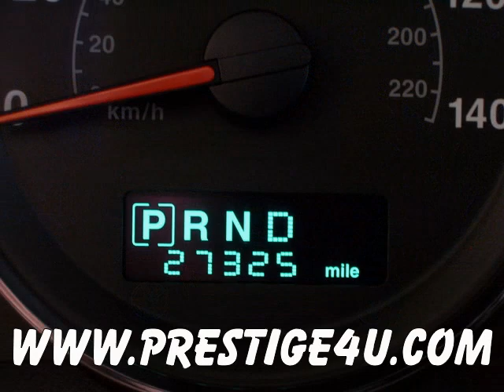Sharp 2006 Jeep Commander with 27k miles, 3 roofs, DVD, Leather & More in Ocala Florida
Sharp 2006 Jeep Commander with 27k miles, 3 roofs, DVD, Leather. On Sale Now! Prestige in Ocala Buying a Used Car, Truck or SUV? and see why Prestige Auto Sales was #1 in sales for Marion county - So if your search today is Ocala Used Cars or Quality Pre-owned Vehicles, you are at the right place.

If you've decided to buy a used car, you've already made a smart decision. You can get a car that's almost as good as a brand-new one, without suffering the depreciation that wallops new car buyers as soon as they drive the car off the lot. Used cars — even those that are only one year old — are 20 to 30 percent cheaper than new cars. But there are other good reasons to buy a used car:

Buying a used car means you can afford a model with more luxury/performance.
You'll save money on insurance.
The glut of cars coming off lease makes finding a near-new vehicle, or "cream puff," easy.
Bigger bargains are possible for the smart used car shopper.
Furthermore, the classic reasons to avoid used cars — lack of reliability and the expense of repairs — are less of an issue. Consider these related thoughts:
Used cars are more reliable today than ever before.
Some used cars are still under the factory warranty.
Most new car makers now sell certified used cars, which include warranties.
The history of a used car can easily be traced using the VIN number.
Financing rates for used cars have dropped in recent years. Check to get approved on your quality used vehicle.

Did you know in both 2007 & 2008 & 2009 , Prestige was #1 in retail sales in Marion county by independently owned & operated dealers? Yes over 1,800 people just like yourself started with a look and went home happy in the last 24 months. We have nice vehicles and finance sources for all credit levels: new, rebuilding & perfect!

Centrally located on new car row in Ocala, Prestige Auto Sales of Ocala Florida, offers ultra-clean quality vehicles with a concentration on a great buying experience. This combination of value & service has this location selling 70 -90% of its stocked inventory on a monthly basis. Go today; to view of our intire inventory of qauality used cars, trucks, SUVs, Vans - Certified Used Cars ! used cars ocala florida adn Prestige Auto Sales go hand and hand used trucks ocala florida and Prestige are your #1 stop.

2261 S.W. College Rd.Ocala,FL34474